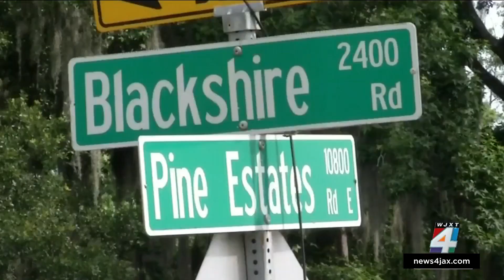‘Someone snatched his life’: Parents of teen killed hours after graduation announce increased re...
The parents of a Jacksonville teenager killed hours after his high school graduation this spring are asking the community for help finding his killer. They announced that a $13,000 reward is now available for information that leads to an arrest and conviction in Rashaud Fields’ murder.